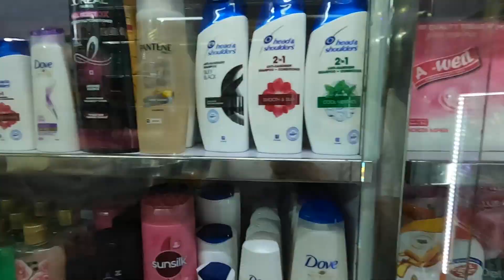Jeans pant ki chain hui kharaab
अगर आपको मेरा यह ब्लॉग पसंद आया हो तो प्लीज़ कॉमेंट करके बताएँ साथ ही लाइक करें शेयर करें और मेरे यूट्यूब चैनल को सबस्क्राइब करें और बैल आइकन पर क्लिक करें ताकि आपको मेरे वीडियो सबसे पहले मिल सके

The gadgets which I used in my Vlogs during the shoot are showcased at My amazon Shopping Page, You can also buy from there.

जिन गैजेट्स को यूज़ करके मैंने यह ब्लॉग बनाया है उनकी लिस्ट मैंने नीचे दिए गए लिंक में में दी है आप भी वहाँ पर जाकर अपने लिए वह उपकरण ख़रीद सकते हैं नीचे दिए गए Amazon Shopping लिंक पर क्लिक करें. यहाँ पर आपको सबसे सस्ते दामों पर सामान मिलेगा.

Gadgets Which I used making this vlog

GoPro. Casing

3 Way Mono Pod

Temper Glass